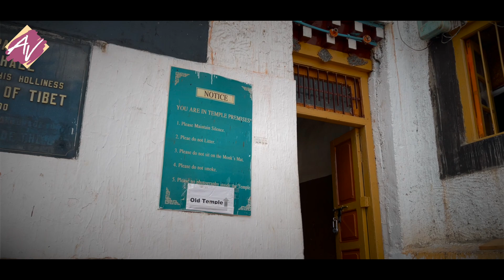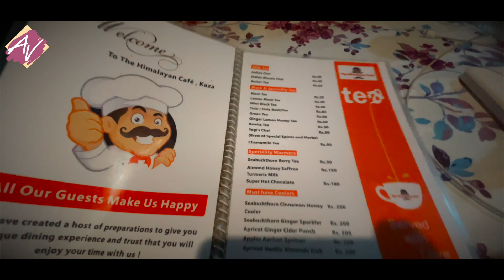KEY MONASTERY II History of Chicham Bridge (KIBBER VILLAGE) II Spiti Valley #3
Key monastery is the largest, oldest monastery which holds a powerful sway over the most populous part of the valley around Kaza- Spiti Valley and a religious training centre for lamas. It reportedly had 100 monks in 1855. It is about 15 to 20 km north of Kaza and 210 km from Manali by road.